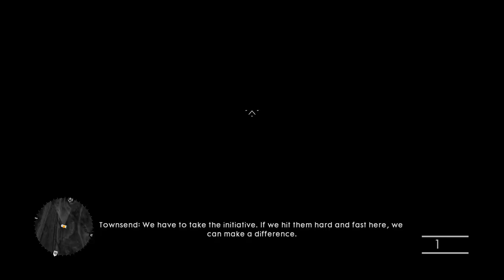Battlefield 1: Through Mud And Blood: Breakdown